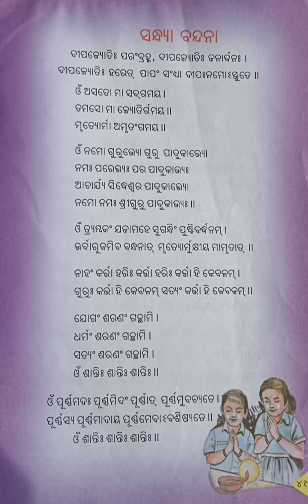ସନ୍ଧ୍ୟା ବନ୍ଦନା l ଦୀପଜ୍ୟୋତି ପରଂବ୍ରହ୍ମ l ଶିଶୁ ମନ୍ଦିର l